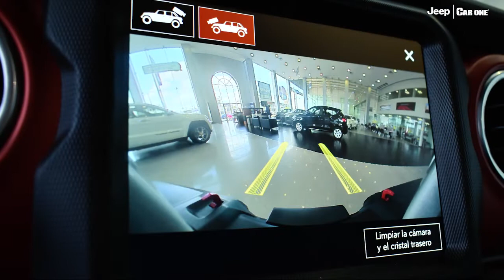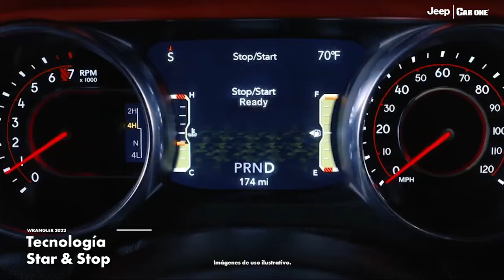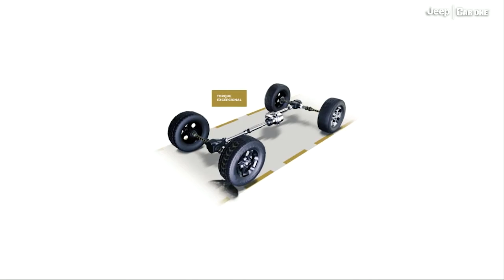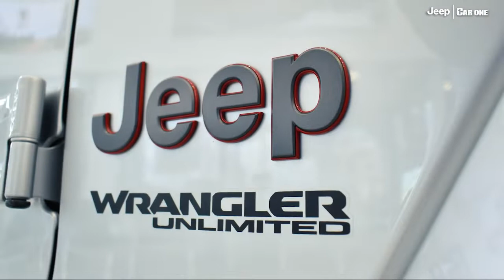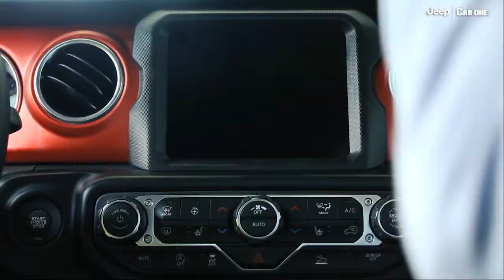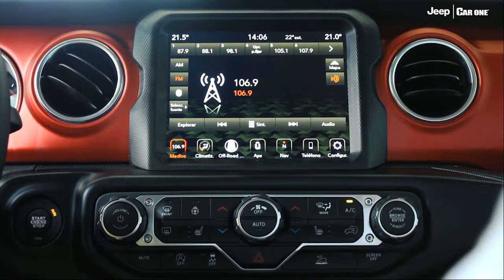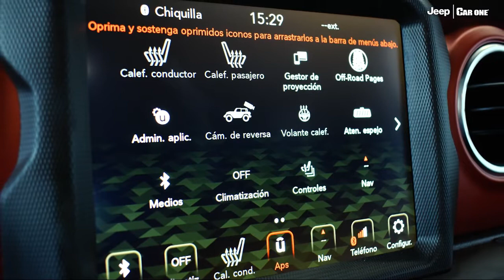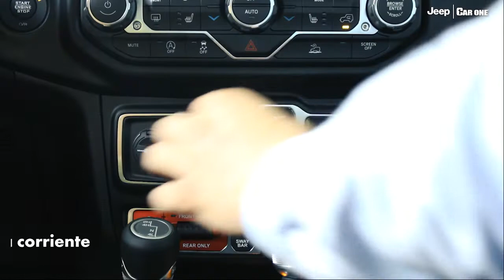Wrangler Rubicon Unlimited 2022 | ¿Qué cambió? | Car One Stellantis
Stellantis Santa Lucía
Av. Miguel Alemán 6062, Col. Torres de Linda Vista, Guadalupe, NL.
Stellantis Cumbres
Paseo de los Triunfadores No. 6765, Col. Cumbres 8° Sector, Monterrey, NL.
Stellantis Contry
Av. Eugenio Garza Sada Sur 3832, Más Palomas, Monterrey, N.L.
Stellantis Linares
Libramiento Gustavo Díaz Ordaz 2101 Nte., Col. Infonavit Rodríguez Gómez, Linares, N.L.